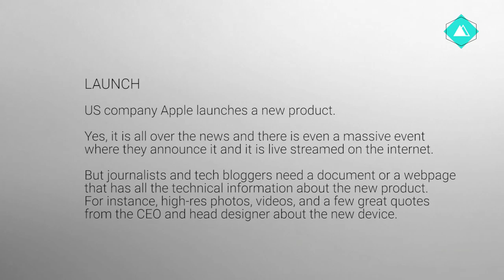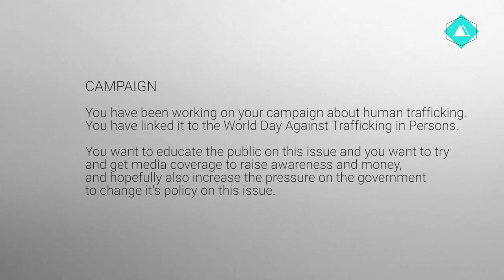SM mediaoutreach video 3.1